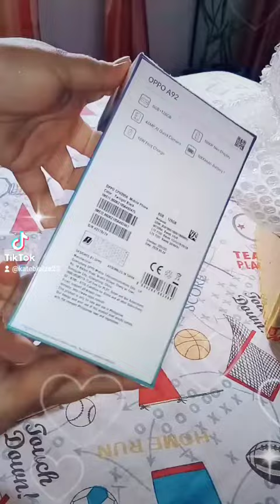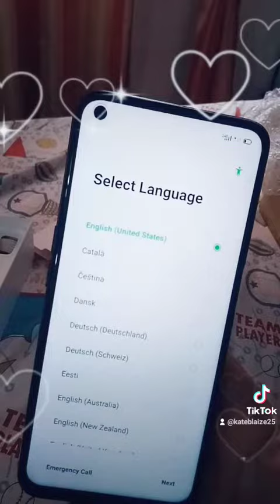Self Gift 💜🥰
Advance Birthday Gift For Myself... 💜🥰💜